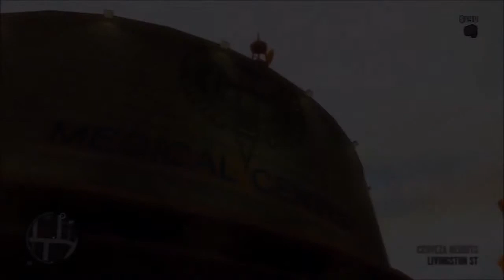Let's Play Grand Theft Auto IV Part 2: I Died?!? R U Kidding Me?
Welcome to part 2 of GTA IV in which the fail begins! I swear I've played this before!! Anyway, we check out a random encounter today and we save Roman from some school yard bullies. Enjoy!